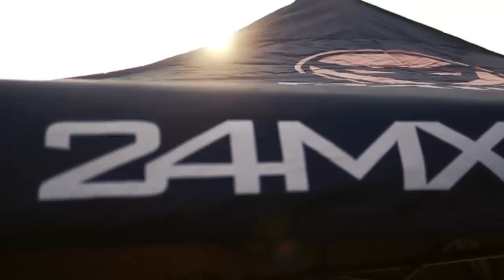UNBOXING IGNORANTE? Prodotto 24MX | Passione Motardd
Vai sul sito!